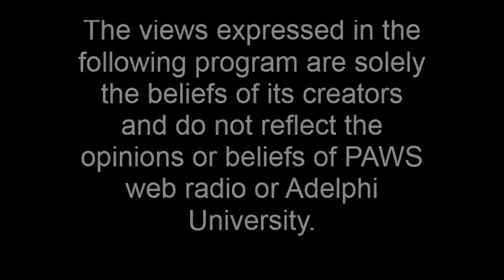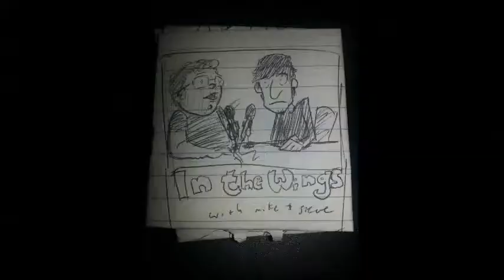In the Wings - Uncommon Women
In the Wings with Mike and Steve's first broadcast.  We are a web radio show from Adelphi University with PAWS web radio.  This episode reviews and analyzes Adelphi University's production of Uncommon Women and Others by Wendy Wasserstein.